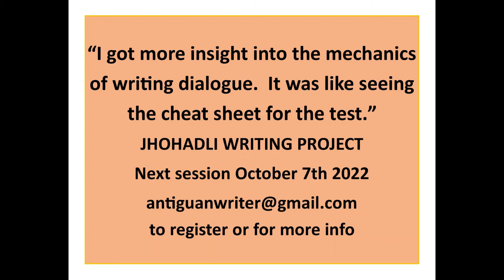JWP vid promo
Jhohadli Writing Project by Wadadli Pen co-founder Joanne C. Hillhouse.